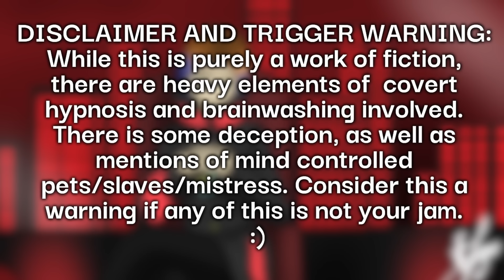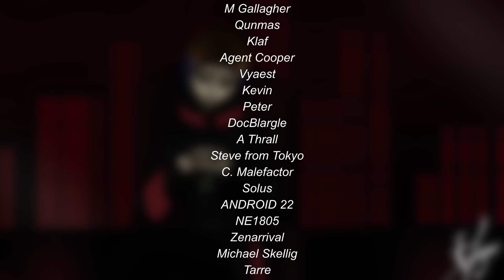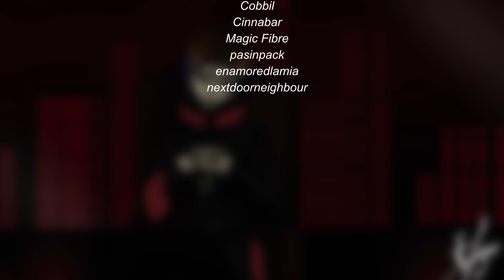Swaying Loyalties [Part 3] [F4A] [ASMR] [Hypnosis] [Mind control] [Corruption] [Binaural]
In this peaceful place, everything is clear.
In clarity there is truth.
The truth of safety and comfort.
But the rebels are disrupting your truth.
They are disrupting the peace you could have.

You could have so much peace if they faded away.

SPECIAL THANKS TO MY PATRONS:

Rob Walton
M Gallagher
Qunmas
Klaf
Agent Cooper
Vyaest
Kevin
Peter
DocBlargle
A Thrall
Steve from Tokyo
C. Malefactor
Solus
ANDROID 22
NE1805
Zenarrival
Michael Skellig
Tarre
Kevideru
Jonbuy
Sydira
Seth Wells
Steven
Thrawn92
Mark M
Charles
Vins
XStevie
Snakebot23
Datroll12
Crawlmasta
Gareth B98
Aurani95
SomeGuy
Nightfire
R
snow
Lucifox
Indigoblin
TangoS7
The Moff
Nova_four
C6Ranger
Empty Vessel
Shadder
Kiro
dano
Adam
Brian
Zharesh
Goba068
Azure Sandora
Blues
Jasin Moridin
GentleConfidante
PapaNovember
Alex
Neogemo
Wyattguner456
B'Angkan
Jenson
Cark
Cyypherr
Yaksha
Pieza
Michael J.
Asaclya
wretched
Knurrmageddon
Squid
Sam
Bryce Jackson
V01DSW0RD
Mujik
Saccharime
Bruce
Levi
bimbgus
Cobbil
Cinnabar
Magic Fibre
pasinpack
enamoredlamia
nextdoorneighbour

Script by charxion on Reddit
Art made by @Eva192109 on Twitter